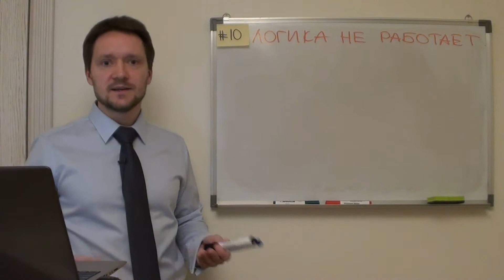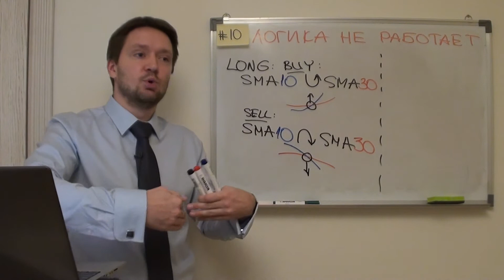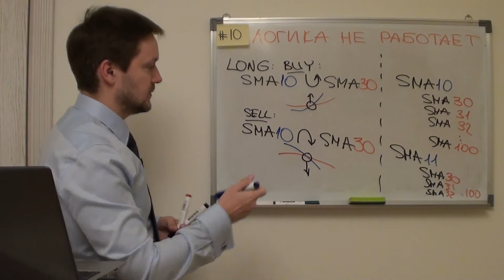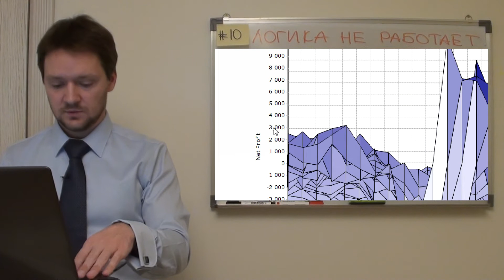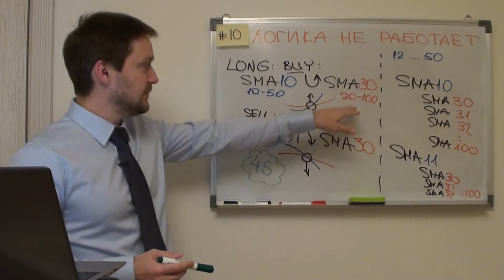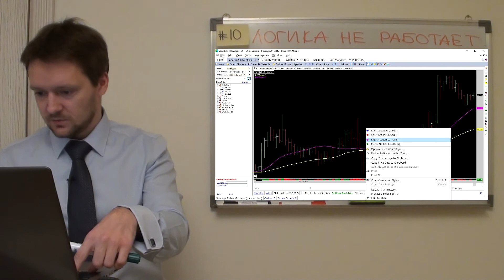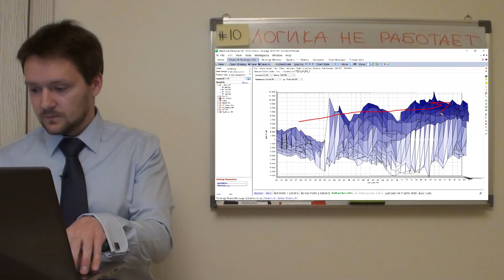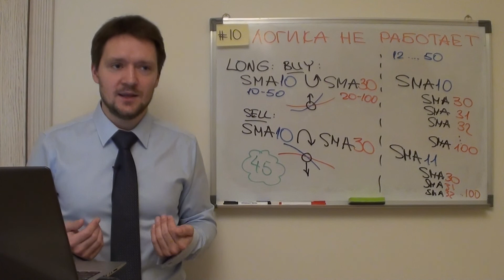Логика в трейдинге... Не работает?!